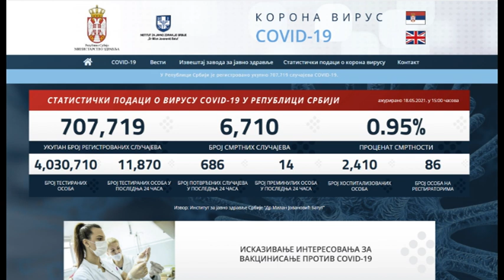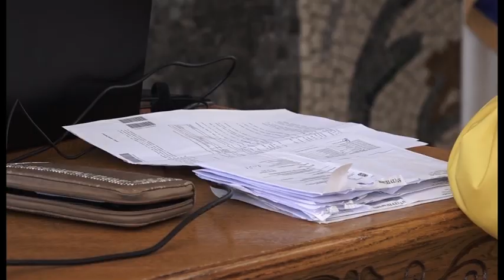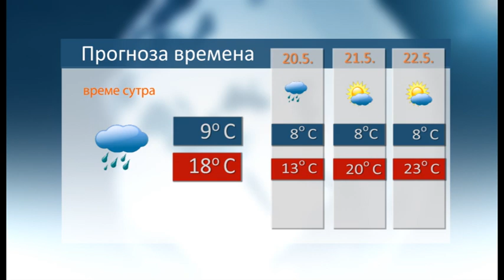Vesti 18 5 2021